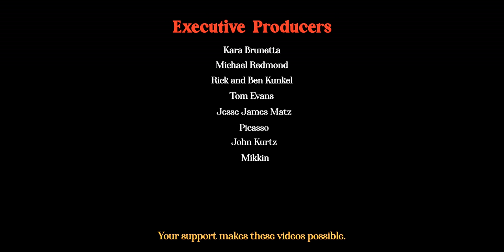The Secret Truth of Fall 🍂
In part two of this series, we continue exploring the mystery of fall and eventually get to the secret truth. We explore log cabin foliage hunting base camps, forests full of peak fall foliage, a clear roof cabin with a wood stove, cozy rainy autumn days, and much more.